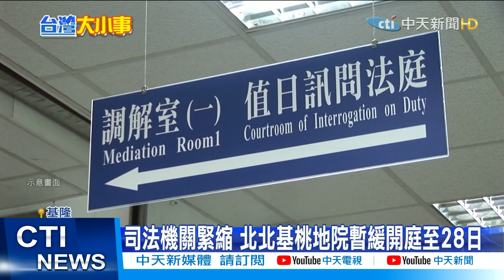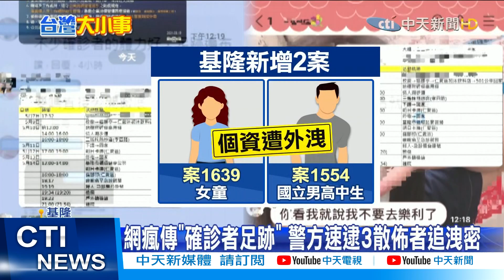【每日必看】司法機關大消毒 北部11法院將暫緩開庭@中天新聞CtiNews 20210517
現在司法機關防疫也升級，北北基桃等地的法院和地檢署，都將暫緩至5/28開庭；至於新竹、苗栗、台中的地檢署則是延至5/31。疫情延燒全台，現在還有人在網路上散布假足跡，警方接獲報案後，緊急將3名散布者逮捕歸案。

歌名: Sunspots
作者: Jeremy Blake
類型: Dance & Electronic
氣氛: Happy Music